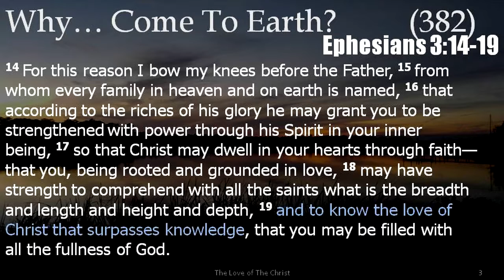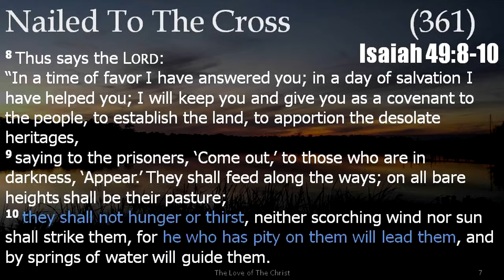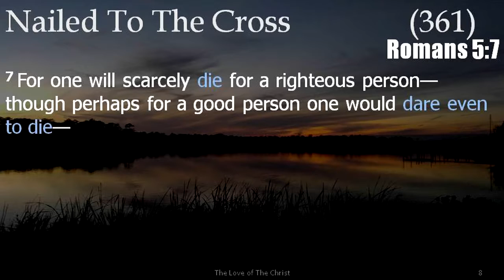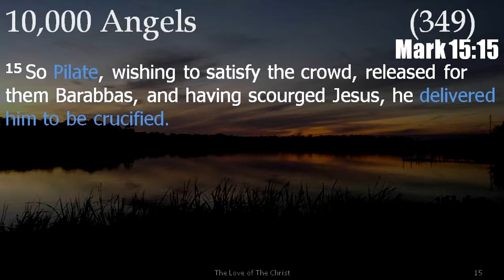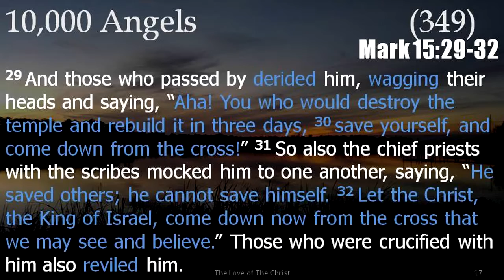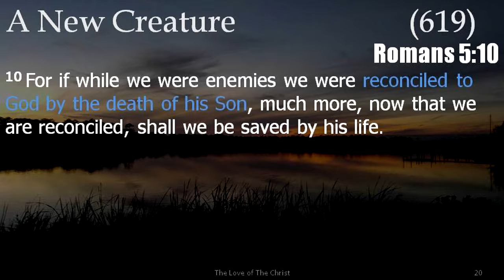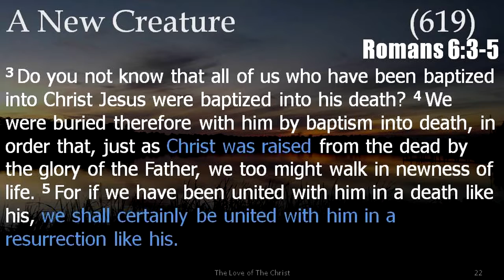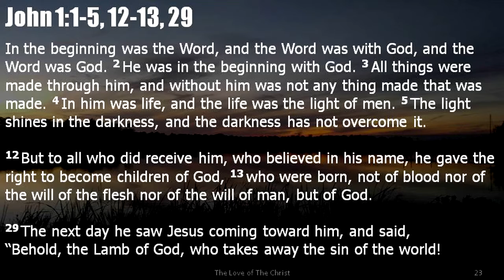The Love of Christ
The love of Christ that surpasses understanding. Looking at some of the early verses of Romans 5 and the love of Christ.

Originally preached to the Saints of the Church of Christ in Wakulla on March 5, 2017.

I pray you have found what you are looking for as you've searched for a video like this one. Have a great day! I'm just a member of a Church of Christ and on occasion I get the opportunity to preach. These are the recordings of them, and maybe more.